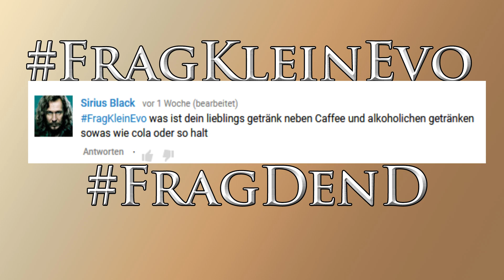Frag - Und wir trinken immer noch ohne Verstand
Heutige Frage: Lieblingsgetränk ?

Aufnahme-Partner